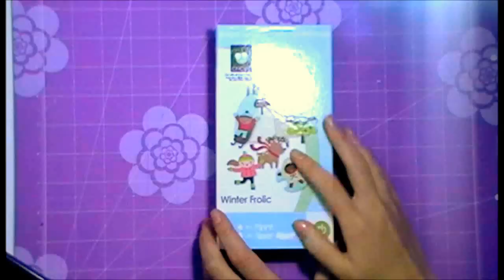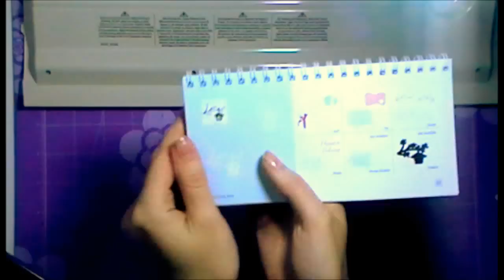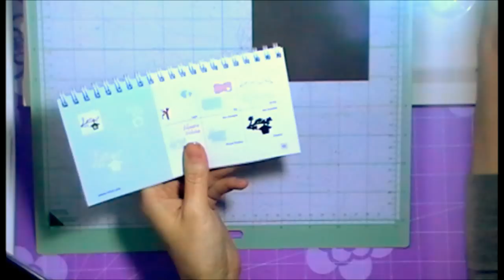Листівка за допомогою електронної машинки Cricut Expression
Коротеньке відео, що демонструє вирізання на електронній машинці Cricut Expression. Детальніше у блозі